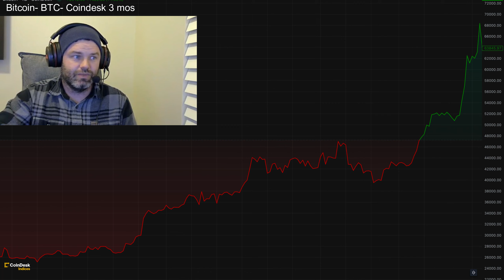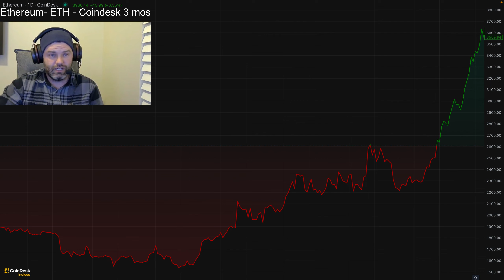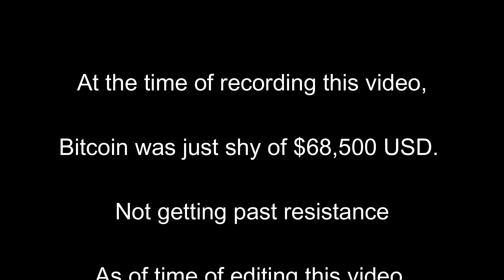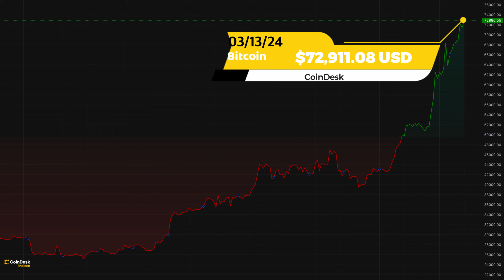BITCOIN ALL TIME HIGH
Welcome to Bro Time the Unfiltered Chronicles About Guy Stuff! Join hosts Barnes brothers Robert, Jody, James, and Chris the bother in law as they gather in the ultimate virtual man cave to delve into the world of all things BRO! This podcast is the perfect destination for men who love beer, whiskey, sports, cars, trucks, gambling, and everything in between.